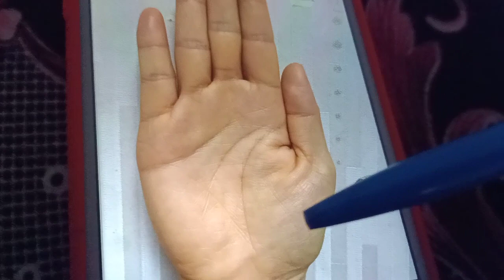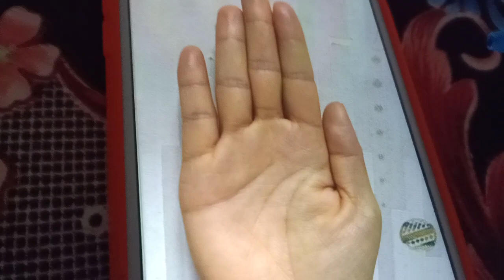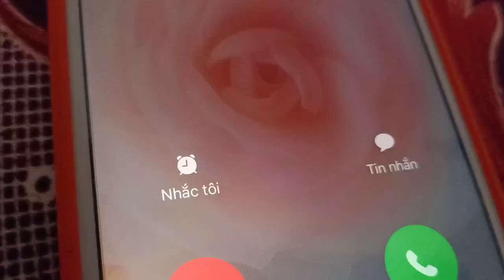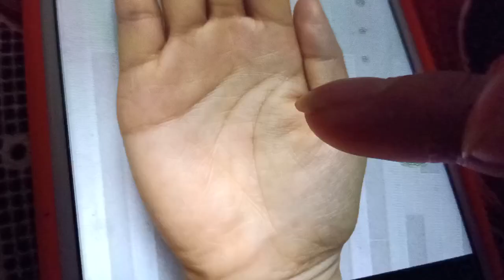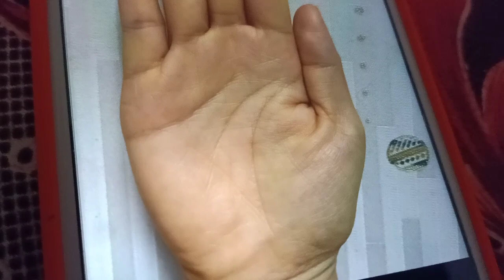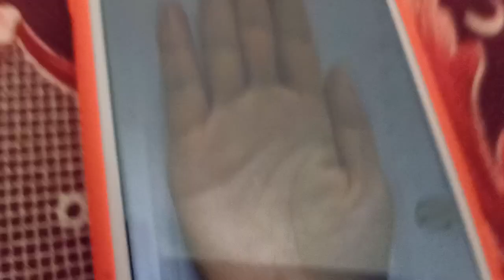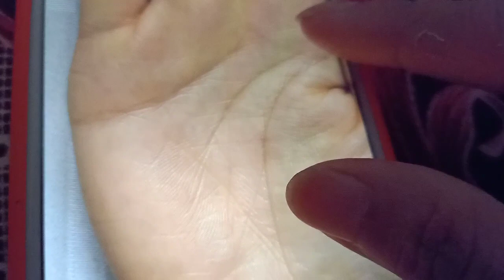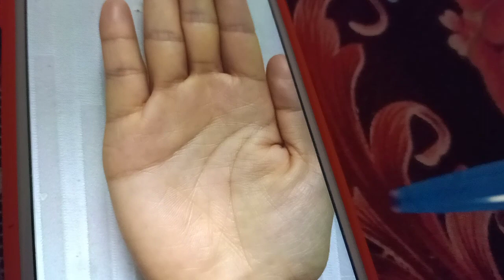Bàn tay có lộc bất ngờ, cần tạo đức,xem chỉ tay giàu sang nghèo khó